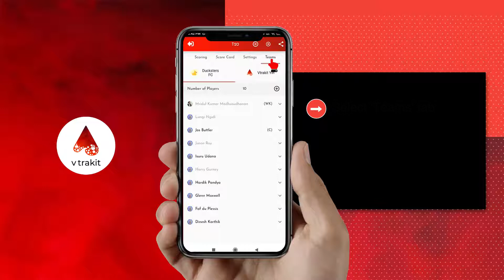How to change the captain within the match | Vtrakit Cricket Scoring App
At Vtrakit, we believe that Cricket is not just a game – it is a Reason for Being. That’s why we want to take you on a journey, and help you find your Cricketing destination! We want to elevate your passion for the game and help you track your effort, the endless hours of Practice. And when Passion and Practice come together, we’ll be right there, to celebrate your successful Cricketing Performance. Join Vtrakit and reach your Cricketing destination!

Passion. Practice. Performance. Find Your Crikigai with Vtrakit!

Vtrakit is a mobile App built by Cricket-lovers for Cricket-lovers with the vision of enabling Cricketers from all levels to enhance and enjoy their game. Vtrakit is designed to be user-friendly so that anyone can start using it to Score Games, capture Cricketing Stats, and even Practice Sessions.

You could be playing village Cricket, gully Cricket, club Cricket or professional Cricket - you can use Vtrakit to improve your performance, elevate your game, and experience Cricket in a whole new way.